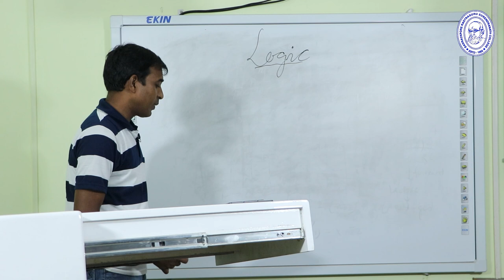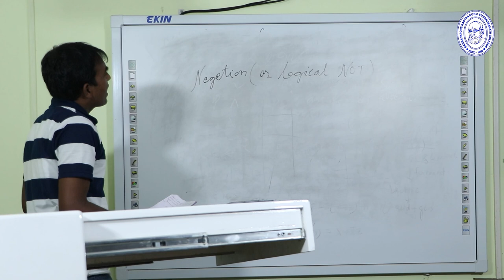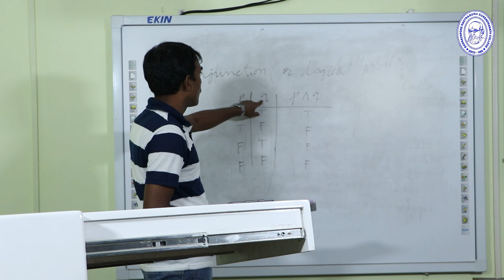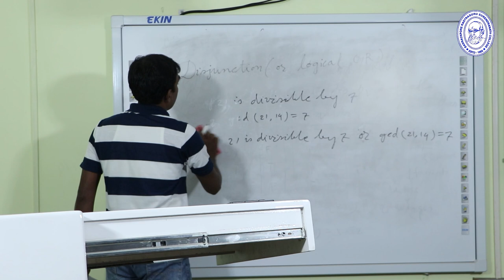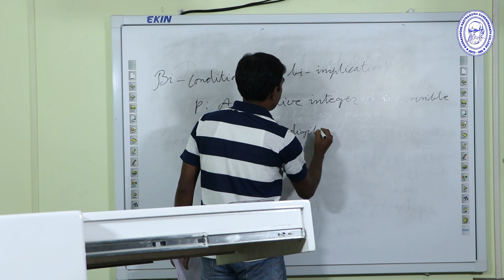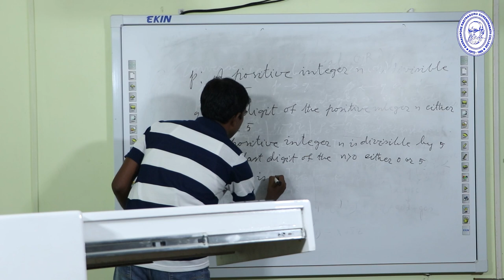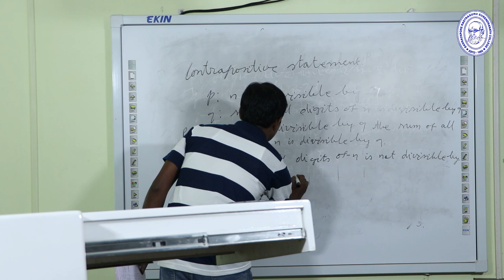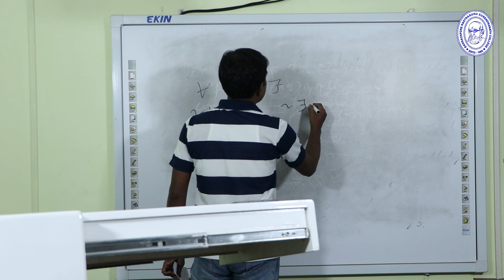MATHEMATICS (Sem- IV) SEC Lecture on Logic by Chanchal Mondal